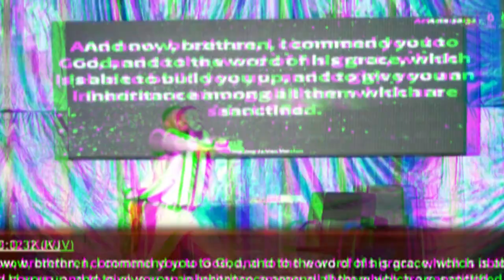CHANGE OF RAIMENT | EXCERPTS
No matter how good you are, You can't use it to obtain favor with GOD. You must come in GOD's righteousness which is faith in what Christ has done.

EXCERPTS from the new series; CHANGE OF RAIMENT

God has blessed you!